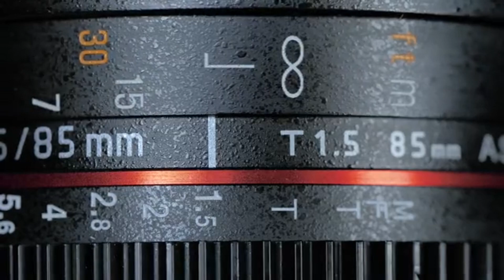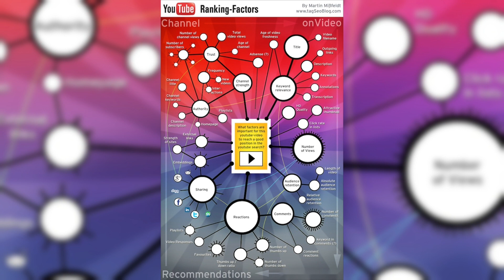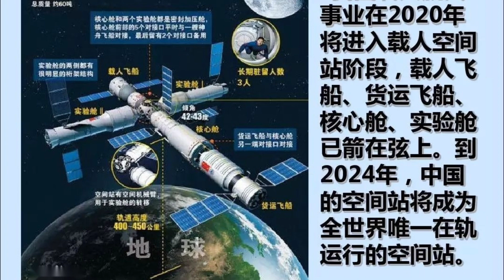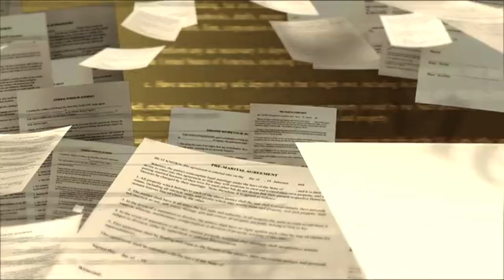追溯历史：莱卡与太空探索的初步之旅 Tracing History: Laika's First Step into Space